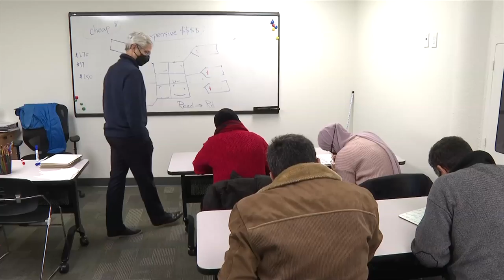Vital People: Newcomers to Greater Victoria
What does community mean to you? That was the focus of Victoria's 2022 Vital Signs survey. And for newcomers to the island, finding community and belonging is especially important. In this week's Vital People, Tess van Straaten takes us to the Inter-Cultural Association of Greater Victoria to see how they're helping to make a difference.